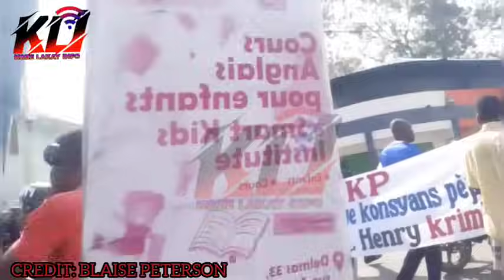🛑27 août,FBI Fenk Fouye Kay MAtelly Pegi Vil Toroa Rel Plizyè Bandi Fenk Tonbe a Kout Bal Utag Bèlè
Appuyée par les officiers kényans, la PNH est en train de mener une opération dans les quatiers de Bel-air et de Solino en vue de déloger les bandits. Plus de 15 blindés ont été remarqués dans cette opération policière, au cours de laquelle plusieurs bandits auraient été tués, nous confirme une source policière..Port-au-Prince: La Police locale et la mission de paix kenyane disent réaffirmer leur engagement conjoint à démanteler les foyers de gang, notamment ceux des quartiers de Bel-Air et Solino. Parallèlement, les autorités haïtiennes confirment l'amélioration et la stabilité de la vie des trois (3) agents du SWAT qui ont été préalablement blessés pendant ces opérations au niveau des quartiers populaires susmentionnés, ce mardi 27 août 2024.Les États-Unis d’Amérique ont commencé à transférer de nouveaux véhicules blindés pour les forces kényanes, le week-end écoulé. Le commandement Sud de l'armée américaine a aussi annoncé que des tourelles seront prochainement installées sur tous les véhicules de la MMAS. Leur absence avait limité l’utilisation des dix premiers blindés de la force multinationale.Le Premier ministre Garry Conille élit domicile dans les locaux du Grand quartier général des Forces Armées d’Haïti (FADH), au Champ de Mars. Le chef du gouvernement, qui joue également le rôle de ministre de l’Intérieur, s’est rendu au Grand quartier général ce lundi 26 août. Selon une source proche du PM, l’espace sera aménagé à partir de cette semaine afin d’avoir un annexe de la Primature au Champ de Mars.Estimant qu'ils ne sont pas au-dessus de la loi, les conseillers-présidents Smith Augustin et Emmanuel Vertilaire ont décidé de se rendre aux locaux de l'ULCC, ce mardi, pour répondre aux questions des enquêteurs concernant les accusations portées par l'ex-président de la BNC relatives au scandale des 100 millions de gourdes. Joint au téléphone par Métronome, le conseiller-président Smith Augustin a affirmé n'avoir rien à cacher et avoir choisi de se présenter à l'ULCC pour défendre son honneur.La correspondance confirmant le choix de Gédéon Jean comme représentant du secteur des droits humains au CEP a été transmise au CPT ce lundi après-midi. Dans cette correspondance, dont Métronome a obtenu une copie, les organisations ont annexé le procès-verbal de l'élection, incluant les noms et signatures de toutes les organisations ayant participé au scrutin.Scandale/BNC : La CARICOM, organisation régionale ayant mis en place le Conseil Présidentiel semble prendre très au sérieux ce scandale. Elle cherche un dénouement. Un mémo aurait été adressé à Pitit Dessalines, à l'Accord du 21 décembre et à la coalition EDE/RED/Compromis Historique, les trois entités dont les représentants sont accusées dans l'affaire des 100 millions de gourdes, afin de trouver une solution. Joint au téléphone, André Michel, membre influent de l'Accord du 21 décembre, confirme avoir été contacté par la CARICOM, et il en serait de même pour les deux autres structures politiques concernées. Les discussions avec ces secteurs débutent demain mardi 27 Août 2024, nous a indiqué André Michel. Lors de leur visite à Port-au-Prince, les éminentes personnalités de la CARICOM avaient exprimé leurs vives préoccupations par rapport à ce scandale qui a éclaboussé le Conseil Présidentiel de Transition (CPT). Ils exigeaient que ce problème soit résolu au plus vite.#BLAISEPETERSON